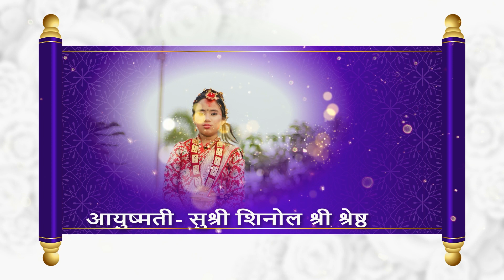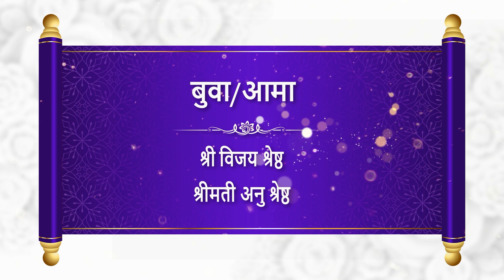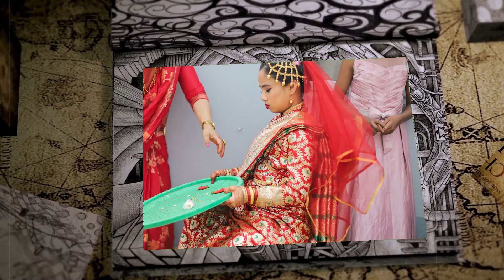Bel bibaha intro namelist